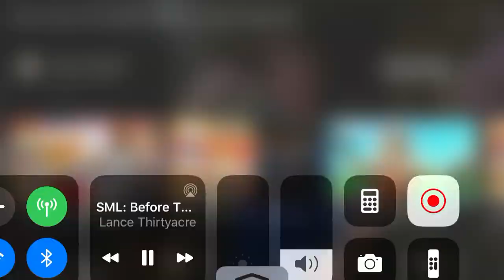SML throws away Chillys bought painting, Adrianna Breaks painting (FUNNY)